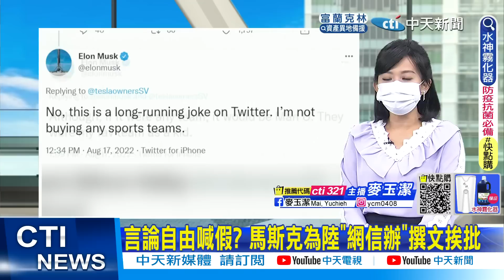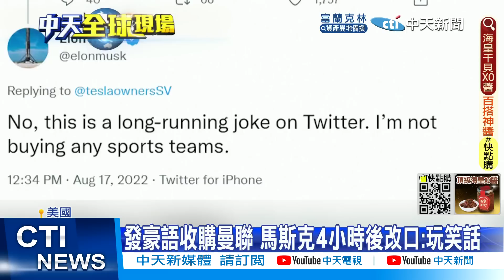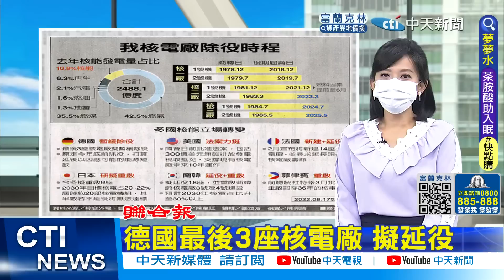歐洲500年最嚴重乾旱! 法國河流斷流 死魚曬成乾｜全球近8成民眾認"大陸成為世界經濟引擎"【全球現場】 20220818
00:01 當場喪命! 宏都拉斯13歲少女遭遊樂設施甩出
00:43 泰國南部3府傳10幾起連環爆炸　警方調查起因
01:31 馬斯克為網信辦寫專欄 美媒批:試圖討好大陸
03:55 德國最後3座核電廠 擬延役
04:13 遭熱浪壟罩後 巴黎遭暴雨沖刷 地鐵淹成河
04:43 歐洲500年最嚴重乾旱! 法國河流斷流 死魚曬成乾
06:32 全球近8成民眾認"大陸成為世界經濟引擎"
07:02 中美聯合公報40週年 汪文斌:望美落實一中原則
08:20 美射導彈針對陸? 謝寒冰: 不是故意對抗解放軍

責任小編:閃編cti383